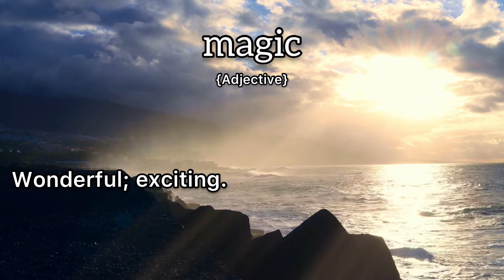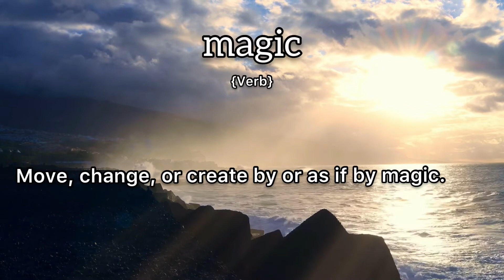Magic Meaning : Definition of Magic